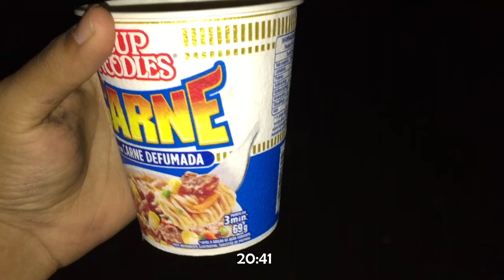COFFEE NOODLES - Vlog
Aquele acampamento clássico